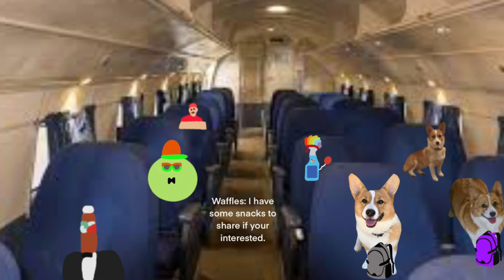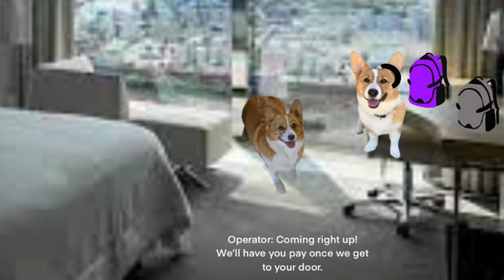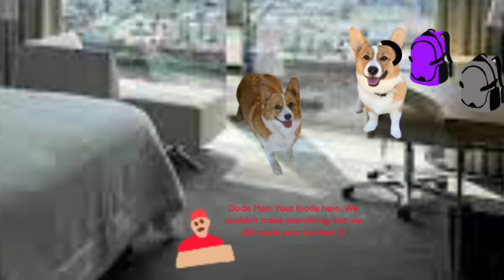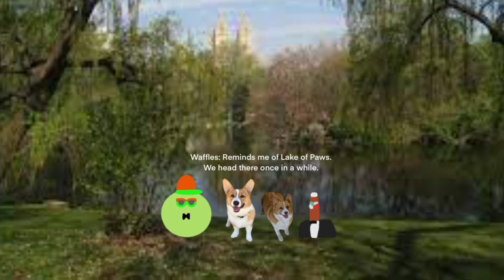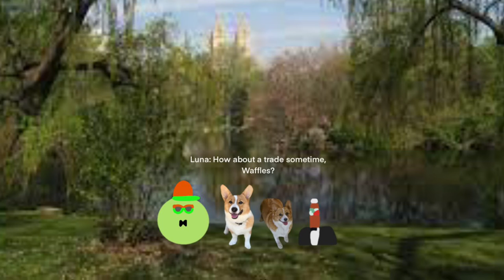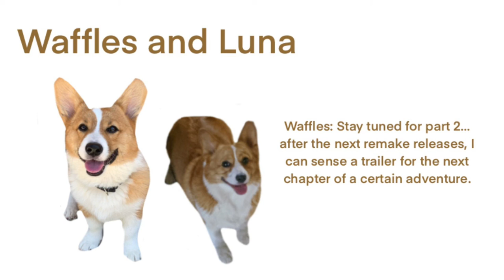W&L Ep 3: New Bork! (REMADE)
This episode originally aired on November 6, 2021. This episode is not the normal 12 minutes because took out less important parts and tried to make it more quick and enjoyable.

Note: I’m not sponsered by Tajin!

About the episode: After winning a trip to New Bork, it’s time for the corgis to treat themselves to the beautiful sights. And possibly encounter some friends along the way? Whatever New Bork has in store, it will sure be a fun adventure for them!

This episode is possibly the one I am MOST PROUD of. I just LOVE how this one turned out! So far, this has to be number one on the most exciting to make episodes.

Some lecture?: Ok. I am saying this far too much now and IM SORRY. But for real, schools keeping me busy AGAIN. I’m at the point where it is super important and I must do what I can. It is super important to not overwork yourself. I take my time and take things easy for my own sake. Here I go with my Dhar Man mode… if you overwork yourself, you easily get mentally tired and you lose your motivation to do anything in life.

All songs and sound effects are in the credits located at the end of the episode. I even give credit!

Questions for those wondering…

Q: What do I use for my videos?
A: I use ProCreate! It’s only on Apple devices and it costs money :( But there’s other apps out there that should have access to inserting photos. Basically what I mostly use lol. I use ProCreate to make the pictures and IMovie for puting the pictures together for these videos.

Q: What breed is the dogs?
A: They’re pure Pembroke Corgis! These are the cutest little doggos EVER. 🥰

Q: What the dog doin?
A: I don’t know… not even scientists have been able to figure this out yet. Even with evidence it’s seriously hard to tell. Not even the dog knows what he’s doing. (A joke based on popular meme)

Anyways, this video is never gonna let you down. Never gonna run around and desert you…

Rick rolled lol. Ok seriously, enough jokes for me lol. I hope you enjoy this episode!